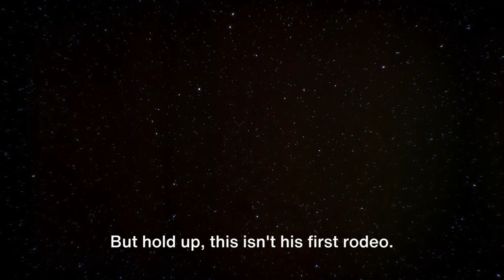Capybara Chronicles 9: The planet of Bananas Apes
🚀Buckle up, earthlings! Prepare for a laugh-out-loud adventure across galaxies in this extraordinary video! 😂 We're zooming into the beyond alongside our beloved star-hopping hero, Capybara, the universally acclaimed comedian of outer space!

👽 In this epic saga, Capybara zips through cosmic landscapes on a rib-tickling rendezvous! 🌎 His mission? Making friends with inhabitants of planets he visits. In this episode, he bumps into a troupe of boisterous apes, kickstarting a whirlwind of hilarity that you won't want to miss! 🙈🙉🙊

Bursts of laughter are guaranteed as our adventurer, Capybara, navigates interstellar hilarity and antics with the apes. 😆 .